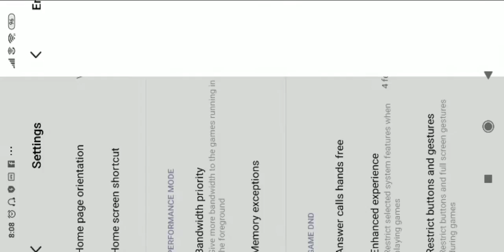PUBG GAMING VIDEO